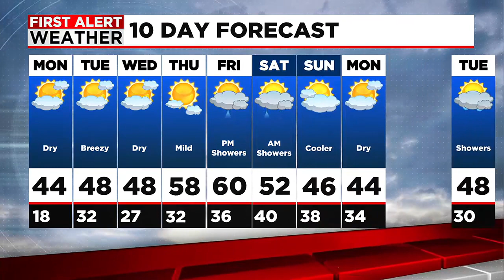Don's Monday Forecast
Dry, chilly start to the work week